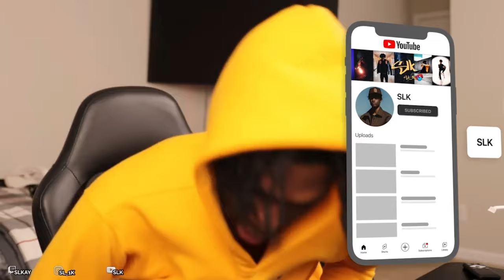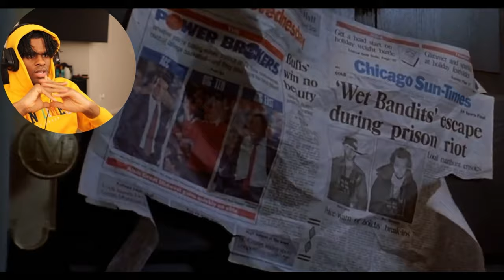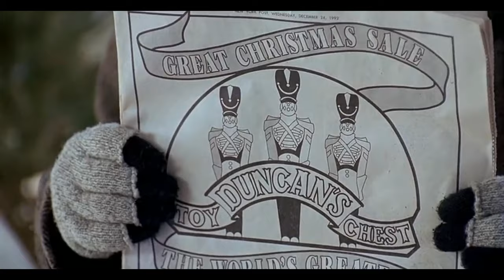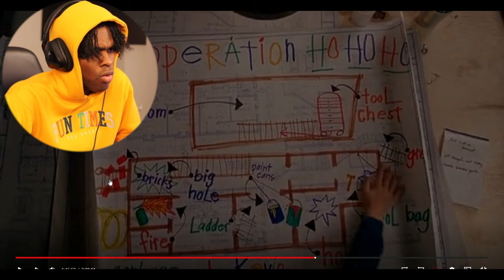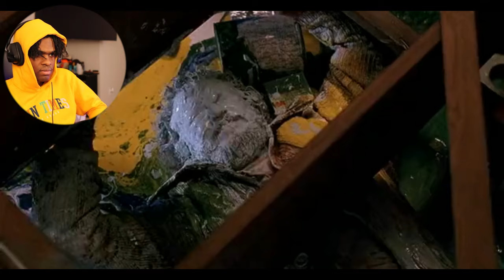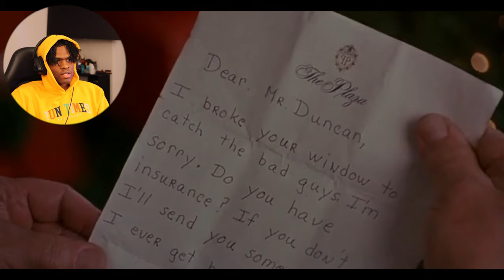Home Alone 2 Full Movie First Time Reaction!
Today I Bring You A Reaction To Home Alone 2 Lost In New York The Full Movie From (1992) I Also Haven't Watched In A While, So Its Like My First Time Reaction!

✔ Time Stamps! ►
00:00 - Wassup! Im SLK
00:51 - Introduction!
02:00 - Video Starts! Get Your Snacks!

Home Alone 2 Movie Description:

This movie is set one year after the events of Home Alone, as the McCallisters get ready for another Christmas family holiday. This time they’re bound for Florida.

Just like the year before, everyone oversleeps on the morning of departure, and the family descends into chaos as they all try not to miss the plane. Of course, 10-year-old Kevin gets lost at the airport and ends up boarding the wrong plane – for New York. Resourceful and street-smart Kevin decides to make the best of it. Equipped with his father’s wallet and credit card, he books himself into a luxurious suite in a fancy Manhattan hotel.

Things get complicated when a concierge notices that the credit card is registered as stolen. Terrified of being arrested for credit card fraud, Kevin runs away to the house of an uncle who lives in New York. Unfortunately, the uncle’s house is vacant and being renovated.

On top of all that, the two criminals who tried to burgle Kevin’s house the year before, Harry and Marv (Joe Pesci and Daniel Stern), have escaped prison and are also in New York. They’re planning to rob a toy store, but Kevin decides to foil their plan and get them arrested once more.